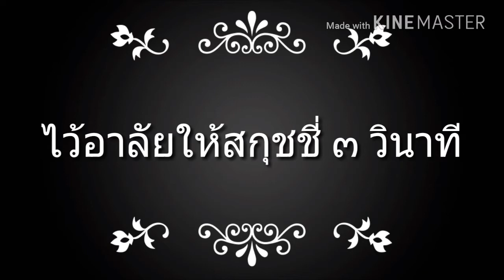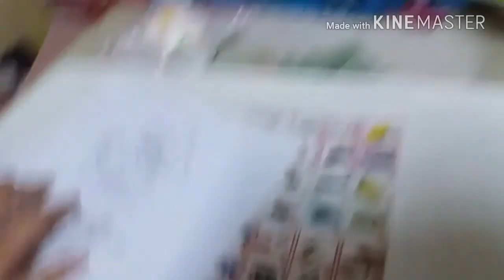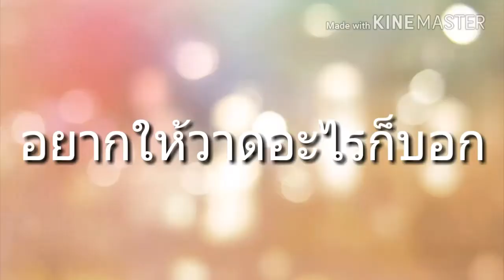สอนวาดรูป draw time ep.2 Frisk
Ep. 2 จ้า